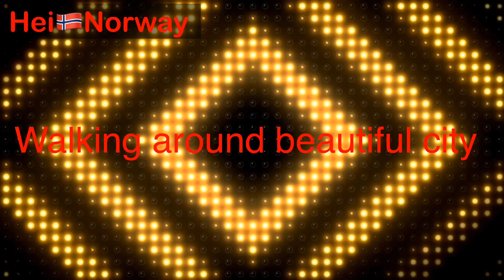Walking around beautiful city and sunny enjoy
Hei friends my name is Robiul Awal.I am from 🇧🇩I-live in Norway 🇳🇴 I love ❤️ to travel and capture I like to meet new people or new friends.I like visit new city.

🇦🇫 Afghanistan  🇦🇽Åland Islands 🇦🇱Albania 🇩🇿Algeria 🇦🇸American Samoa 🇦🇩Andorra 🇦🇴Angola 🇦🇮Anguilla 🇦🇶Antarctica 🇦🇬Antigua and Barbuda 🇦🇷Argentina 🇦🇲Armenia 🇦🇼Aruba 🇦🇺Australia 🇦🇹Austria 🇦🇿Azerbaijan 🇧🇸Bahamas 🇧🇭Bahrain 🇧🇩Bangladesh Turkish🇹🇷  🇧🇾Belarus 🇧🇪Belgium 🇧🇿Belize 🇧🇯Benin 🇧🇲Bermuda 🇧🇹Bhutan 🇧🇴Bolivia 🇧🇦Bosnia and Herzegovina 🇧🇼Botswana 🇧🇻Bouvet Island 🇧🇷Brazil 🇮🇴 British Indian Ocean Territory 🇧🇳Brunei ROMANIA 🇷🇴 🇧🇬Bulgaria 🇧🇫Burkina Faso 🇧🇮Burundi 🇰🇭Cambodia 🇨🇲Cameroon 🇨🇦Canada 🇨🇻Cape Verde 🇧🇶Caribbean Netherlands 🇰🇾Cayman Islands 🇨🇫Central African Republic 🇹🇩Chad 🇨🇱Chile 🇨 🇳China 🇨🇽Christmas Island 🇨🇨Cocos (Keeling) Islands 🇨🇴Colombia 🇰🇲Comoros 🇨🇬Republic of the Congo 🇨🇩DR Congo 🇨🇰Cook Islands 🇨🇷Costa Rica 🇨🇮Côte d'Ivoire (Ivory Coast) 🇭🇷Croatia 🇨🇺Cuba  🇨🇼Curaçao 🇨🇾Cyprus 🇨🇿Czechia 🇩🇰Denmark 🇩🇯Djibouti 🇩🇲Dominica 🇩🇴Dominican Republic 🇪🇨Ecuador 🇪🇬Egypt 🇸🇻El Salvador England 🏴󠁧󠁢󠁥󠁮󠁧󠁿 🇬🇶Equatorial Guinea 🇪🇷Eritrea 🇪🇪Estonia 🇸🇿Eswatini (Swaziland) 🇪🇹Ethiopiacl 🇫🇰Falkland Islands  🇫🇴Faroe Islands 🇫🇯F iji 🇫🇮Finland 🇫🇷France 🇬🇫French Guiana 🇵🇫French Polynesia 🇹🇫French Southern and Antarctic Lands 🇬🇦Gabon 🇬🇲Gambia 🇬🇪Georgia 🇩🇪Germany 🇬🇭Ghana 🇬🇮Gibraltar 🇬🇷Greece 🇬🇱Greenland 🇬🇩Grenada 🇬 🇵Guadeloupe 🇬🇺Guam 🇬🇹Guatemala 🇬🇬Guernsey 🇬🇳Guinea 🇬🇼Guinea-Bissau 🇬🇾Guyana 🇭🇹Haiti 🇭🇲Heard Island and McDonald Islands 🇭🇳Honduras 🇭🇰Hong Kong 🇭🇺Hungary 🇮🇸Iceland 🇮🇳India 🇵🇰Pakistan 🇮🇩 Indonesia 🇮🇷Iran 🇮🇶Iraq 🇮🇪Ireland 🇮🇲Isle  🇮🇹Italy 🇯🇲Jamaica 🇯🇵Japan 🇯🇪Jersey 🇯🇴Jordan  🇰🇿Kazakhstan  🇰🇪Kenya 🇸🇦 Saudi Arabia 🇰🇮Kiribati 🇰🇵North Korea 🇰🇷South Korea 🇽🇰Kosovo  🇰🇼Kuwait  🇰🇬Kyrgyzstan 🇱🇦Laos 🇱🇻Latvia 🇱🇧Lebanon 🇱🇸Lesotho 🇱🇷Liberia 🇱🇾Libya 🇱🇮Liechtenstein 🇱🇹Lithuania 🇱🇺Luxembourg 🇲🇴Macau 🇲🇬Madagascar 🇲🇼Malaw 🇲🇾Malaysia 🇱🇰Sri Lanka  🇳🇵Nepal  🇲🇲Myanmar  🇵🇭Philippines 🇿🇦South Africa 🇸🇸South Sudan 🇸🇩Sudan 🇵🇬Papua New Guinea 🇸🇾Syria

Hei friends!
You are evry well come to my chanel. friends my name is Robiul Awal.I am from Bangladesh🇧🇩Ilive in Norway 🇳🇴 I love ❤️ to travel and capture I like to meet new people or new friends.I like visit new city.

Exploring Christmas decorations !

Hei Dere!
Hjertelig velkommen til kanalen min! Venner jeg heter Robiul Awal. Jeg er fra Bangladesh🇧🇩Jeg bor i Norge 🇳🇴 Jeg elsker ❤️ å reise og fange Jeg liker å møte nye mennesker eller nye venner. Jeg liker å besøke en ny by.

 Utforsker julepynt !!!